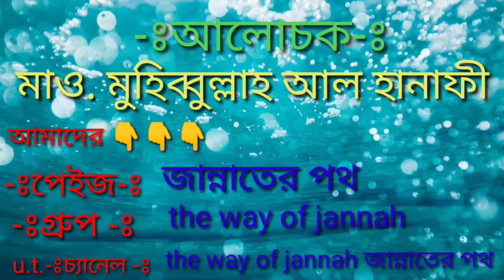দোয়া কবুল না হওয়ার কারন,কি কারনে দুয়া কবুল হয়না,মহিব্বুল্লাহ আল হানাফি ০১৭১০১২২৪১৮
আসসালামু আলাইকুম ওরাহমাতুল্লাহ প্রিয় বন্ধু,ভাই, দর্শক ও পাঠক,,,!
🇧🇩আমাদের এই পেজটিতে আপনাকে সুস্বাগতম।
🇧🇩আমাদের এই পেজটি শুধুমাত্র ইসলাম প্রচার ও দাওয়াহ'র লক্ষ্যে।
এখানে যা যা থাকছে
১/মুহিব্বুল্লাহ আল হানাফীর ওয়াজ ও ইসলামিক বিভিন্ন আলোচনা
২/দেশ বরন্য কারীদের বিশুদ্ধ তেলাওয়াত
৩/ হক্কানী আলেমদের ওয়াজ
৪/পীর মাশায়েখদের নসিহত
৫/সুর সম্রাট শিল্পীদের ইসলামিক গজল
৬/ বিষয়ভিত্তিক তাত্ত্বিক আলোচনা
৭/আপনাদের (জিজ্ঞাসা) যে কোন প্রশ্নের উত্তর
বিঃদ্রঃ  আমাদের কাছে যে কোন স্তরের মুসলিম ভাই-বোনেরা প্রশ্ন করতে পারবেন ইসলামিক সর্ব বিষয়ে।
 যদি কেউ নাম-ঠিকানাসহ প্রশ্ন লিখে পাঠায় তাহলে প্রশ্ন-উত্তর পর্ব ভিডিওতে তার নাম ঠিকানা উল্লেখ করা হবে।
الشيخ محب الله
محمد محب الله
الطريق الي الجنة
মহিব্বুল্লাহ আল হানাফি,
জান্নাতের পথ,
The way of jannah,
মহাঃমহিব্বুল্লাহ